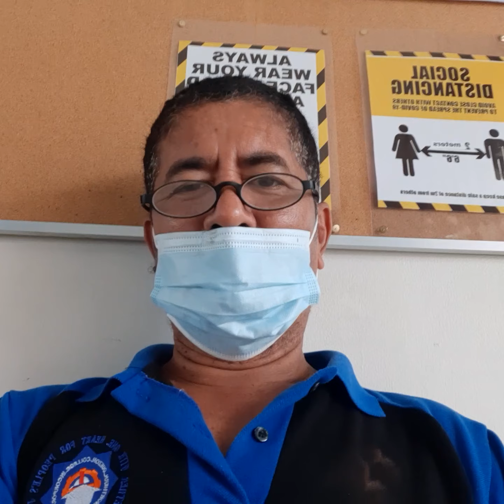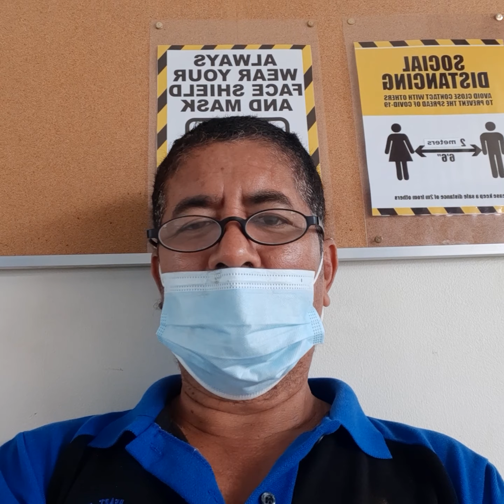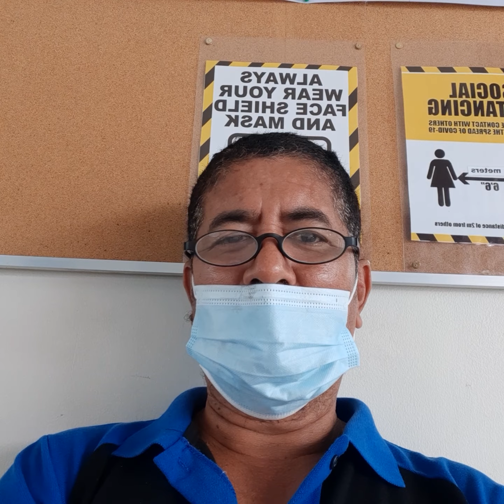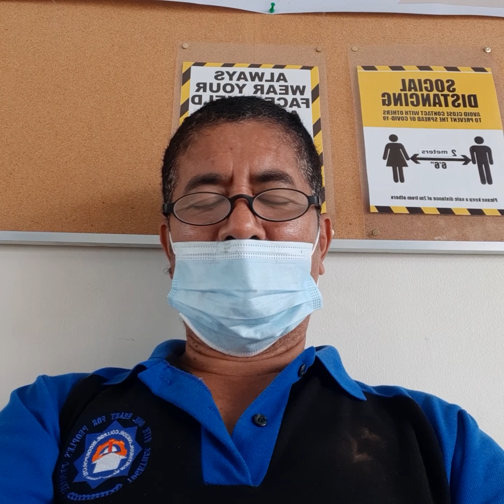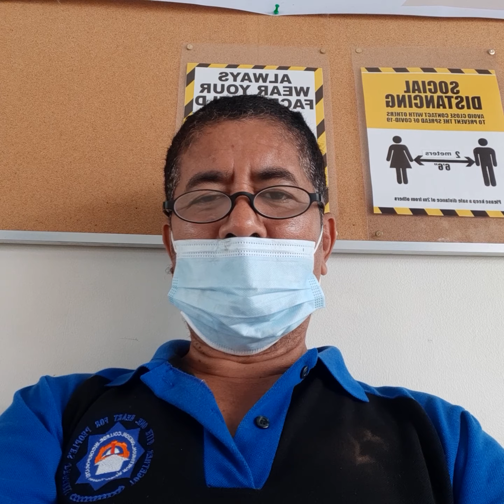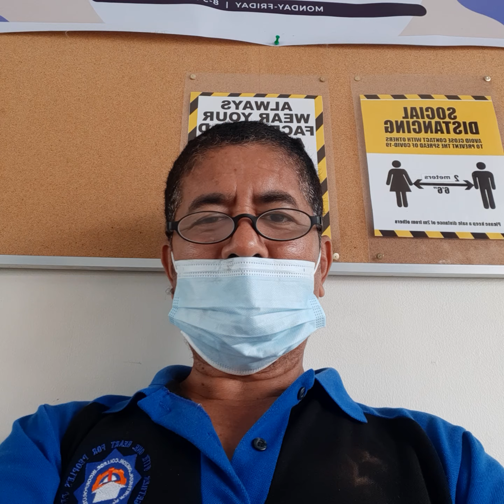covid na utot